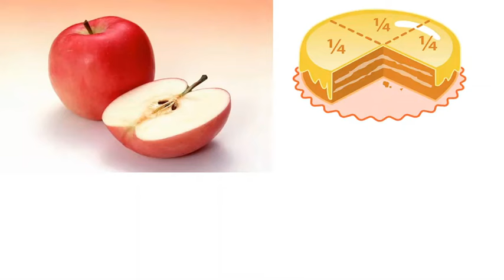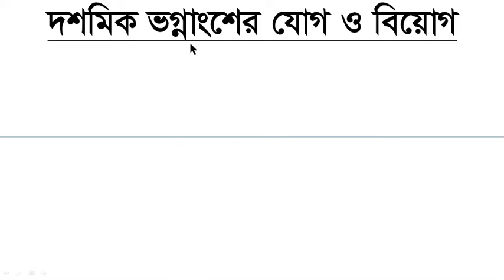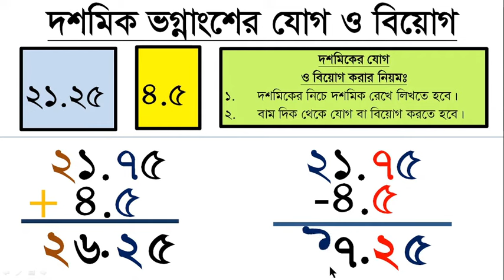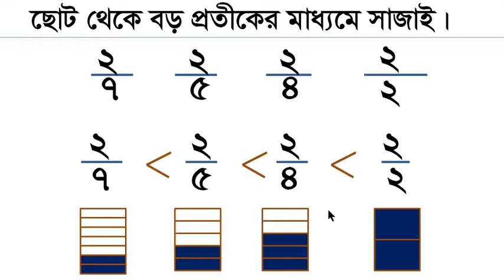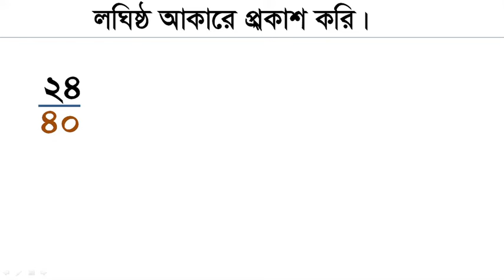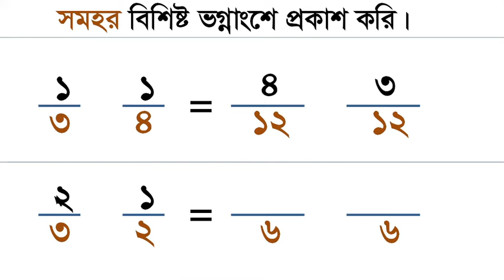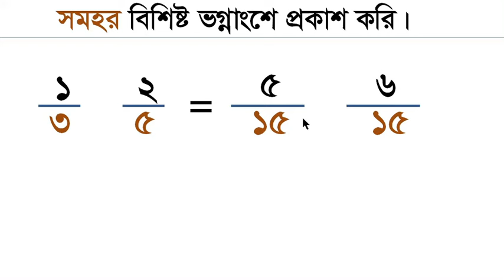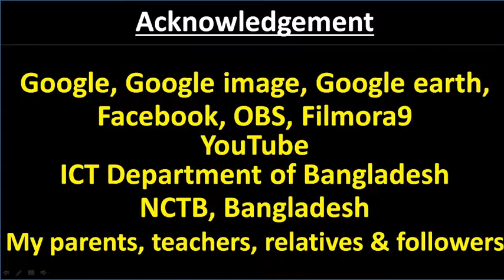গণিত ৫ম শ্রেণি, অধ্যায় ৬, Page 38, Gonit class 5, math class 5, class 5 math, 1 Hour School